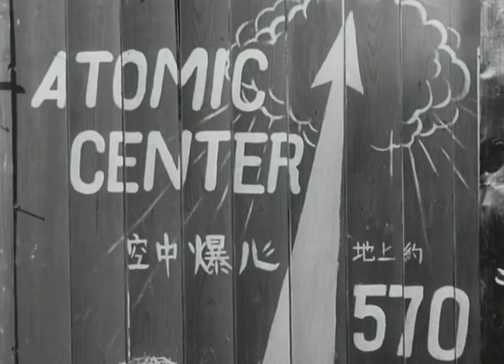Atomic Bomb Cinema - Clip 02